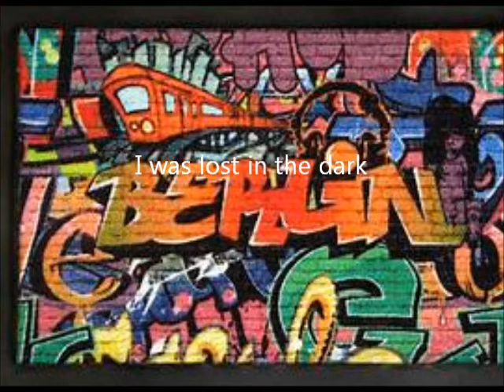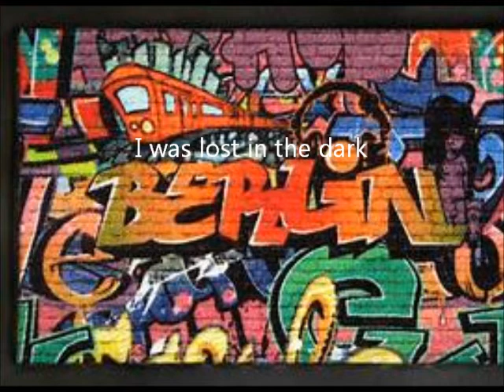BULLSHIT RAIN by BASHBOO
BULLSHIT RAIN from the album  BERLIN TAPES by BASHBOO